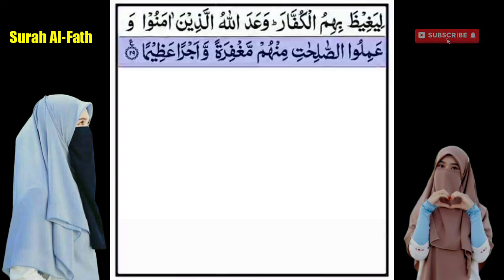LANTUNAN AYAT SUCI AL QUR'AN TERBAIK ‼️ ( SURAH AL-FATH )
Assalamualaikum sahabat semua. mari kita mendengarkan LANTUNAN AYAT SUCI AL QUR'AN TERBAIK ( SURAH AL-FATH ) MENDENGARKAN LANTUNAN AYAT SUCI AL QUR'AN TERBAIK Memberikan ketenangan & ketentraman..

lantunan ayat suci alqur'an terbaik surah al-fath
Jika kalian suka klik like and bagikan ke teman teman kalian. agar mendapatkan keberkahan.
Dan saya Tiarasalsabilla meminta bantuan nya.
dan diberikan kemudahan dalam urusan nya aamin.